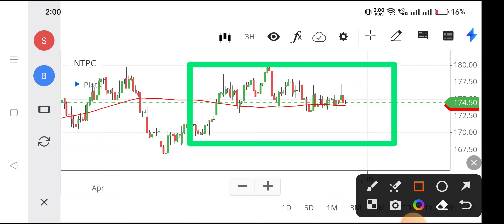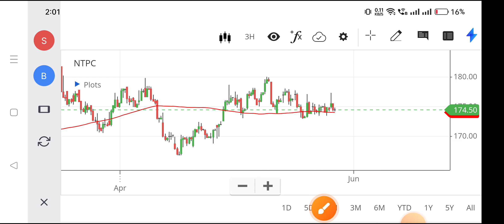ntpc share analysis,ntpc share price, ntpc share news today,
ntpc limited share price,
ntpc ltd share price,
ntpc share fundamental analysis,
ntpc share technical analysis,
ntpc share price analysis